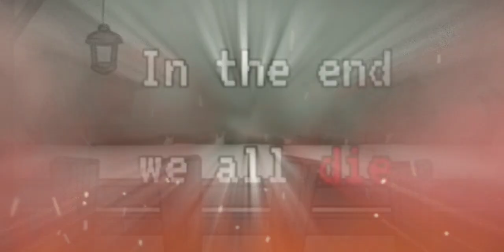lyrical mayhem but i extended it (MY TAKE!)